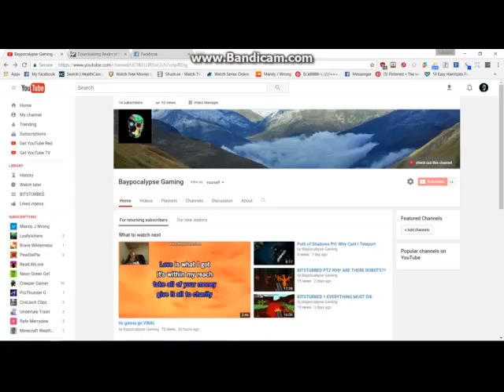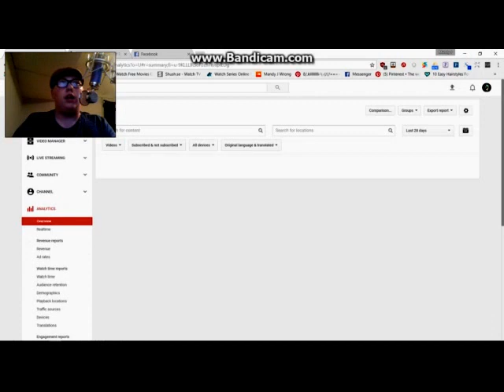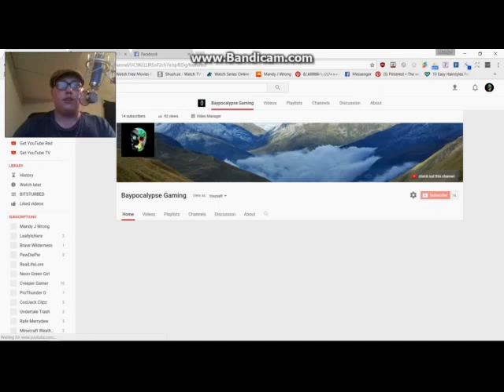Update Vlog : Thanks for Watching